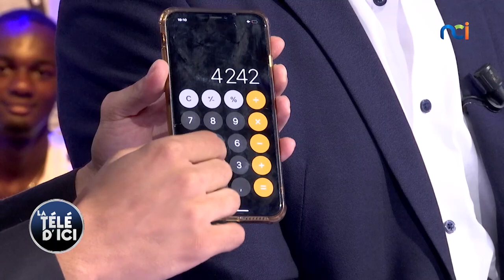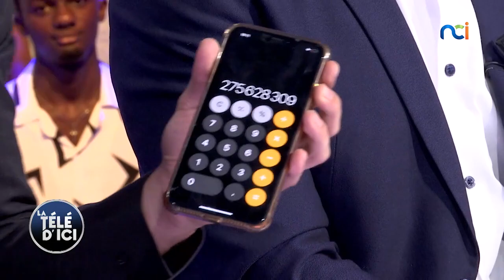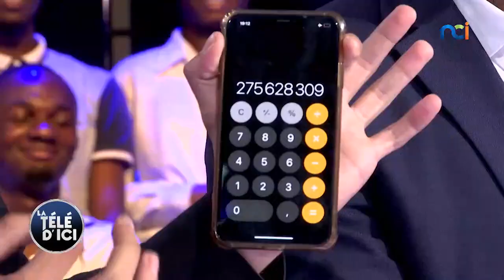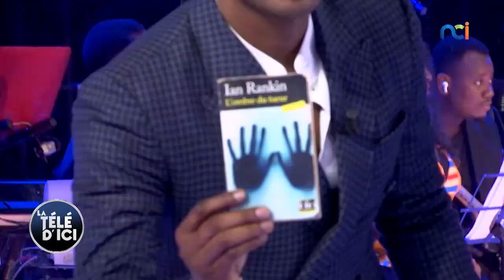Nos magiciens Mehsein et Charbel Stone, nous ont fait des petits tours dans La Télé d'Ici